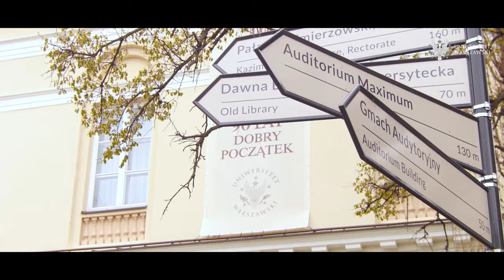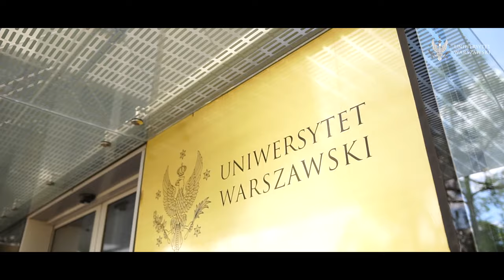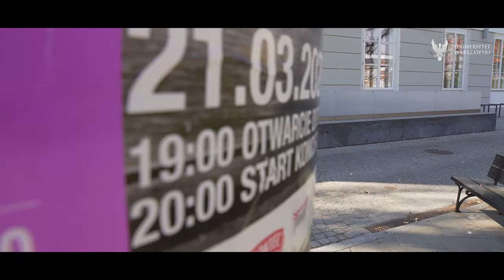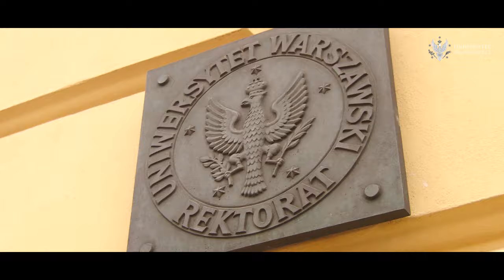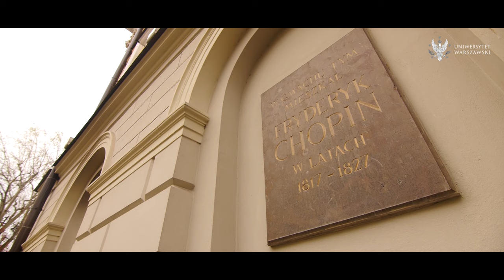Poznaj lepiej Uniwersytet Warszawski!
Zapraszamy na wirtualną wycieczkę po UW. Poczuj klimat zabytkowych przestrzeni uczelni, dowiedz się więcej o jej historii oraz poznaj, jak działa Uniwersytet Warszawski.

Realizacja: Biuro Promocji UW
Prowadzący: Mieszko Czerniawski
Scenariusz: Mieszko Czerniawski
Reżyseria: Agata Ignatowicz-Bocian, Aneta Polak
Zdjęcia: Łukasz Kałuża, Jarosław Skrzeczkowski, Mirosław Kaźmierczak
Tłumaczenie: Aleksandra Tkacz-Sawicka
Konsultacje: Joanna Burkot-Arnold, Piotr Bocian, Marzena Burczyńska